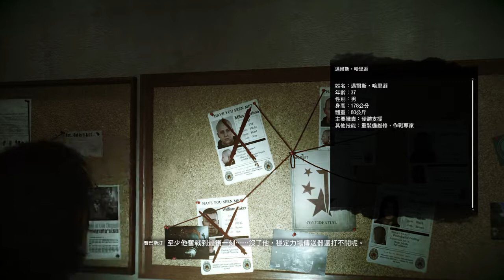The Evil Within 2 邪靈入侵2 039